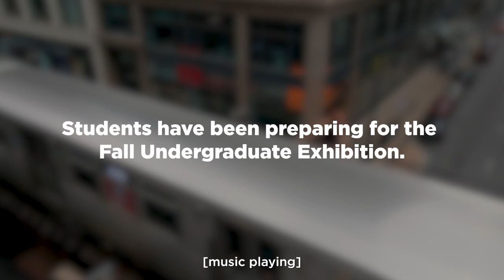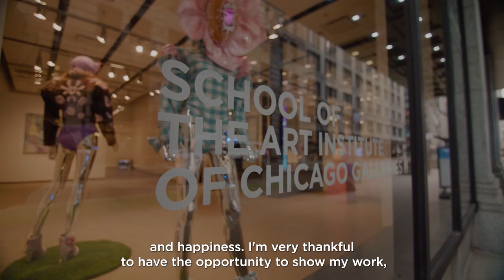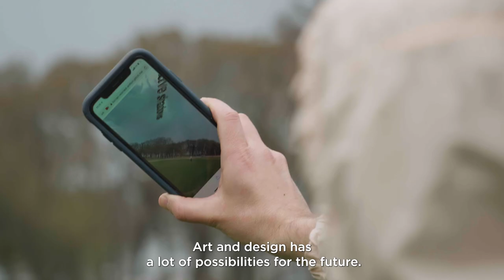SAIC Fall 2021 Undergraduate Exhibition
Meet some of the students showing work at the School of the Art Institute of Chicago's Fall Undergraduate Exhibition. On view through November 19, 2021 at SAIC Galleries. Featuring impressive work by talented SAIC seniors. Details at saic.edu/shows.